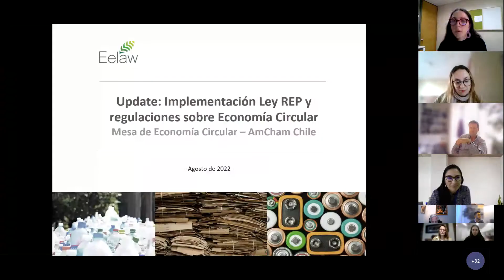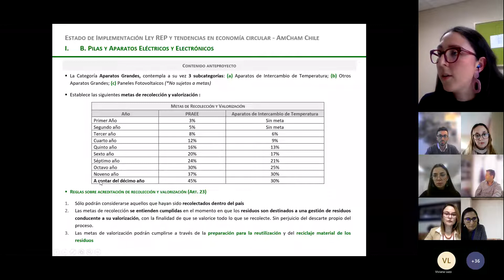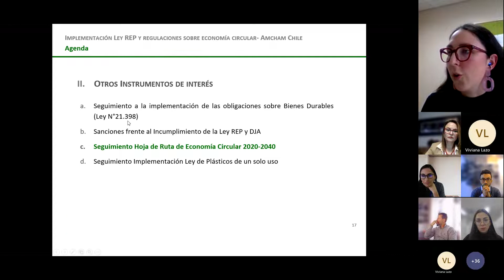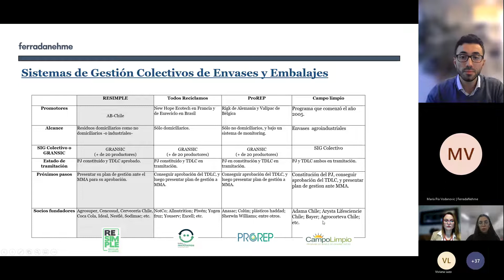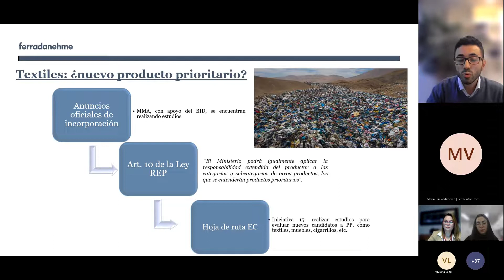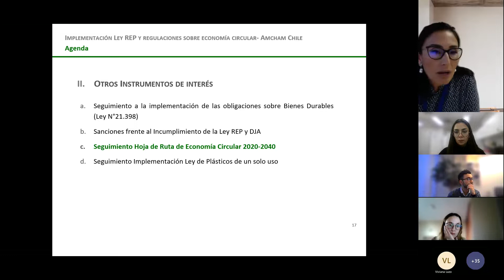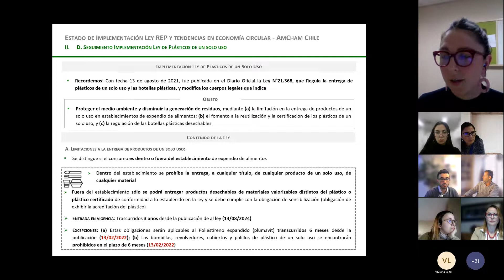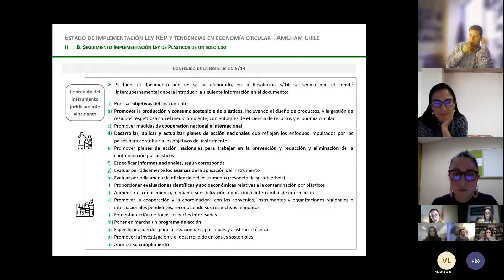Conversatorio Update implementación Ley REP y regulaciones sobre Economía Circular